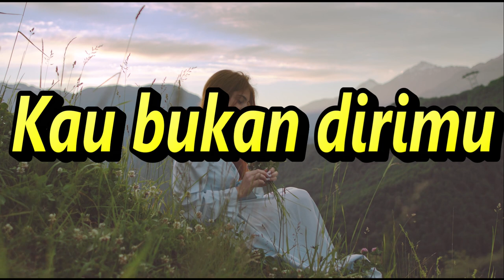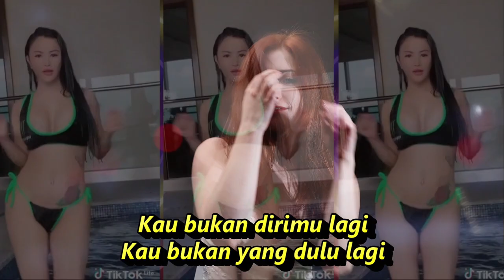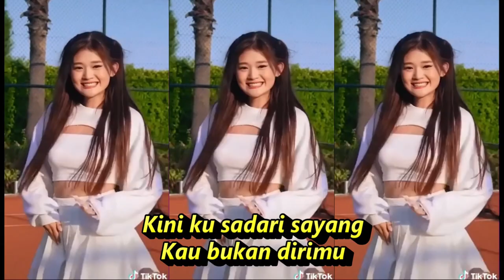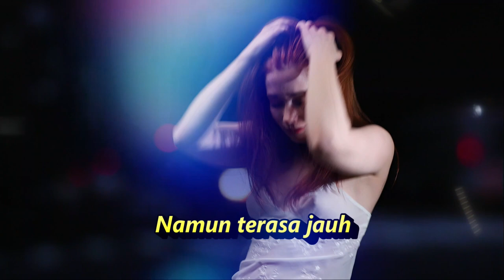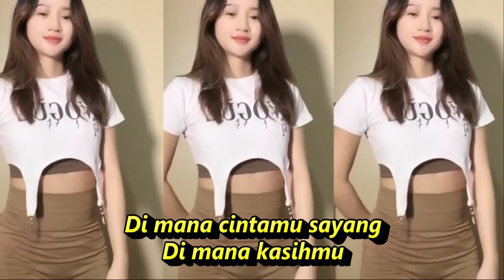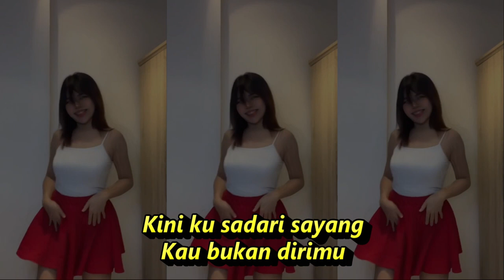KAU BUKAN DIRIMU REMIX POP DANGDUT GOYANG KOMPILASI YOUTUBE SHORTS & TIKTOK HOT DANCE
Kau bukan dirimu
Lagu Dewi Yull

Lirik
Mimpikah diriku melihat dirimu
Walau kau berada dekat di sisiku
Namun terasa jauh
Di mana ceria ciri khas dirimu
Di mana candamu di mana manjamu
Yang kusuka darimu
Kau bukan dirimu lagi
Kau bukan yang dulu lagi
Di mana cintamu sayang
Di mana kasihmu
Ku lihat dari wajahmu
Cara menghias dirimu
Kini ku sadari sayang
Kau bukan dirimu
Semua telah berlalu sayang
Kau bukan dirimu
Namun terasa jauh
Yang ku suka darimu
Di mana kasihmu
Cara menghias dirimu
Kau bukan dirimu
Kau bukan dirimu
pexels - production ID_4937038,production ID_5120463, - A woman wearing white lingerie doing sexy dance
Dangdut koplo
Kopo dangdut
Tepung kanji
Banyu moto
Apakah itu cinta
Gaun merah
Berbeza kasta
Ku puja puja
Koplo time
Koplo Jawa
Koplo Banyuwangi
Koplo again
Koplo Adella
Koplo bunga
Koplo campursari
Koplo campursari mp3
Koplo chord
Koplo cinta
Koplo DJ
Koplo duet
d'rosta koplo
Koplo edan
Koplo egois
Koplo full
Koplo gendang
Koplo gerry
Koplo gelandangan
Koplo hadirmu bagai mimpi
Koplo hits
Koplo palapa
dangdut karaoke
dangdut remix
dangdut lawas
dangdut Amelia
Dangdut academy
dangdut Asia
Dangdut akustik